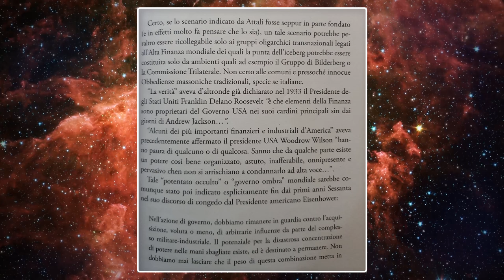LA STORIA DEGLI ILLUMINATI DI BAVIERA - CHI SONO VERAMENTE ?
1 Maggio 1776, questa è la data di fondazione dell'ordine degli illuminati di Baviera.
Tutto partì da Johann Adam Weishaupt, filosofo tedesco che pose le basi per delle ideologie che hanno raggiunto l'epoca moderna.